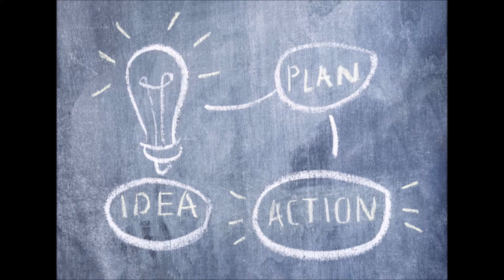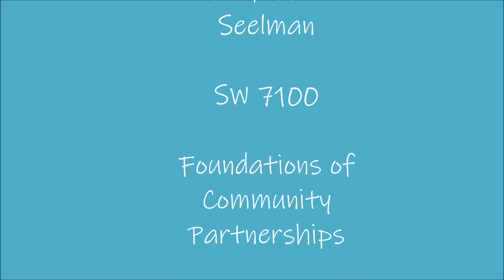Photo Essay on Paulo Freire's Pedagogy of the Oppressed